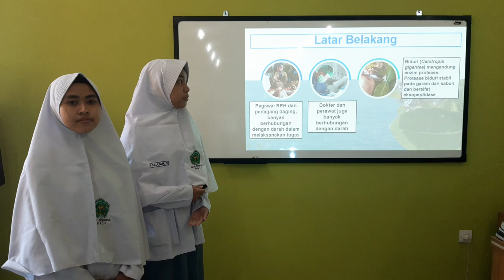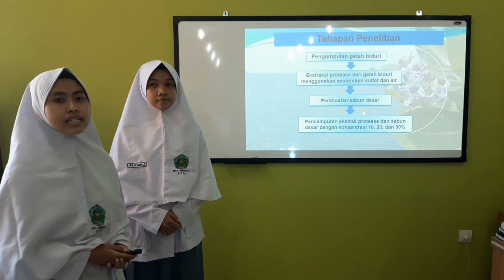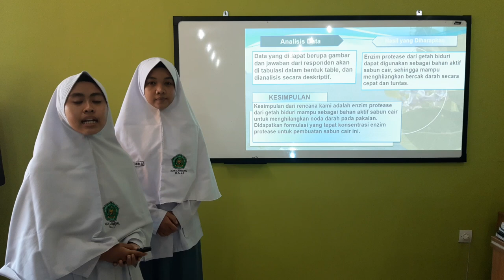CALTEA DETERGEN Pembersih Noda Darah Pada Kain - MAN 1 Jembrana